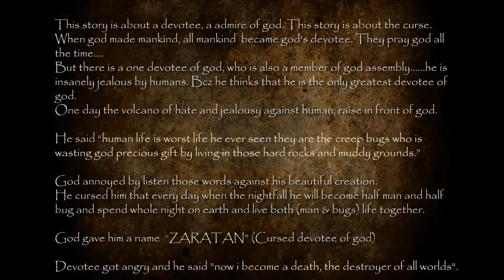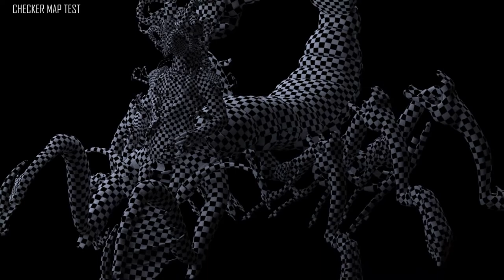THE ZARATAN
Hi there, My name is Rohit S. Rawat. I am Modeling,Texturing & Digital Sculpting Artist.
This charecter "ZARATAN" is a part of my recently updated showreel.

Its fully Zbrush output.Base mesh is created in maya.sculpting part done in Zbrush textures created using photoshop, bodypaint and Zbrush.All textures are hand painted and i also use projection painting. Image editing done with Photoshop.
This creature "ZARATAN' is part of my updating showreel.its my own concept with my own story which is about a cursed Devotee of god.if you want to know  more check out my blog.